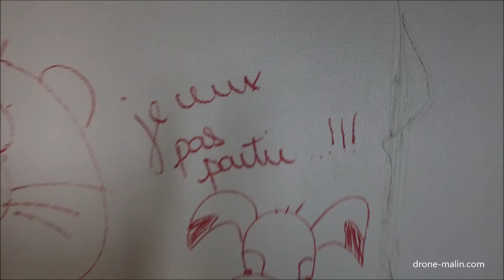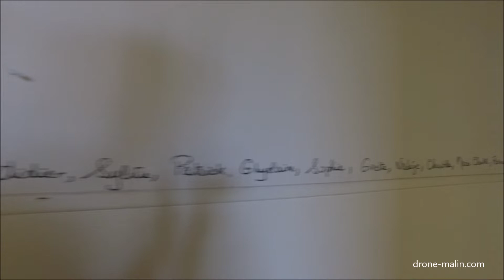Urbex dans l’ancien hôpital d’Evreux en Normandie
Exploration pendant les travaux de démolition de l’ancien hôpital d’Evreux, par découvrez les différents étages et le sous-sol ou reste quelques vestiges d’un passé souvent douloureux, certains objets doivent être démontés et récupérés